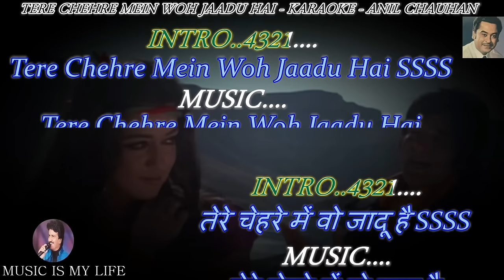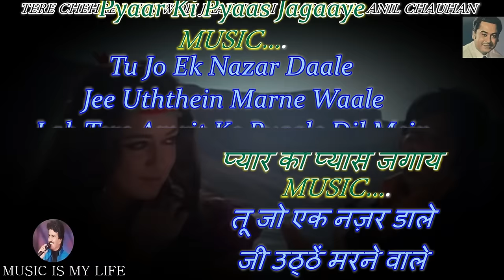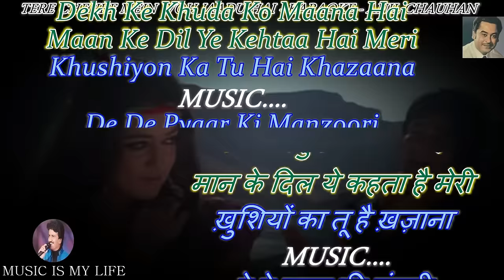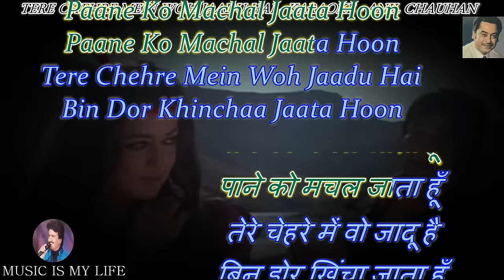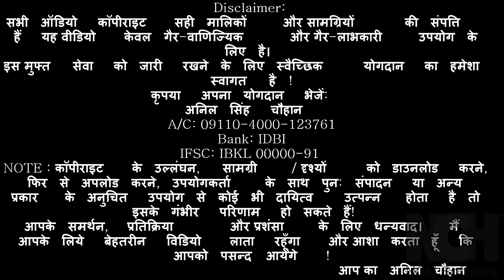Tere Chehre Mein Woh Jaadu Hai Karaoke Scrolling Lyrics Eng. & हिंदी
Please send your contributions to:
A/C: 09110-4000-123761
Bank: IDBI
IFSC: IBKL 00000-91
कृपया अपना योगदान भेजें:
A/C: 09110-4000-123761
Bank: IDBI
IFSC: IBKL 00000-91
SINGER : KISHORE DA
LYRICS  : INDEEVAR
MOVIE   : DHARMATMA ( 1975 )